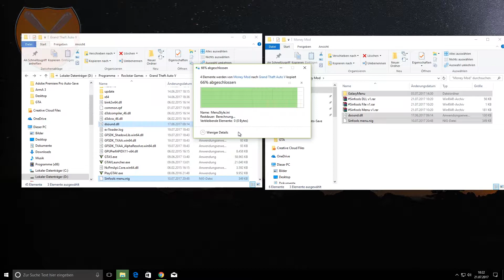[GTA 5 Online PC] 💰+2000$💰 Mod Menu🔥 1.40 [Undetectetd]🔥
Öffnen

Texture Pack: Spahx

Server: GumpelHD.by.gamed.de

►Controls:
►Use * To Open
►Use the Numpad to use (MAKE SURE NUMPAD IS ON)
►Controller support

Setup:

Meine Maus

Meine Tastatur

Mein Pc: Cooler Master Geforce GTX 660 Ti i5-Core